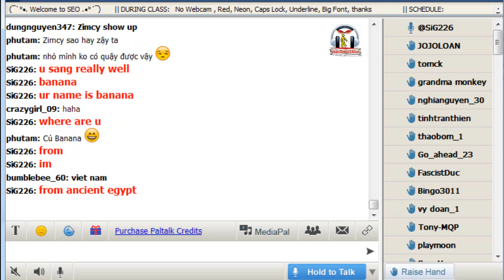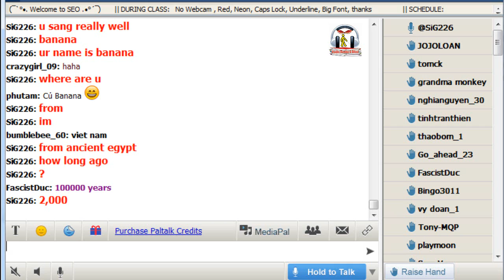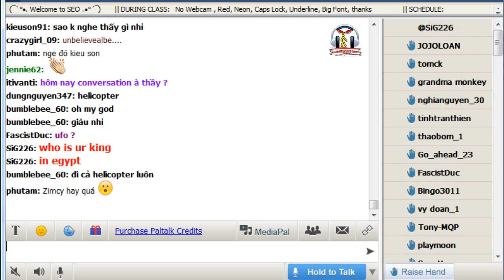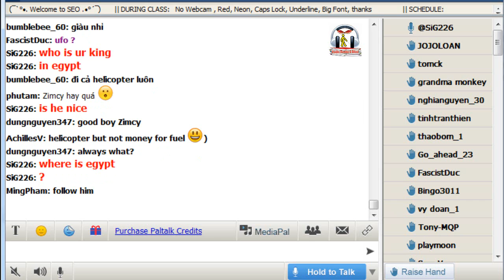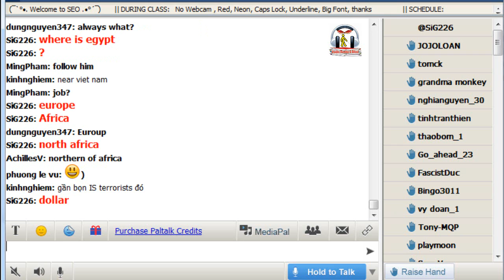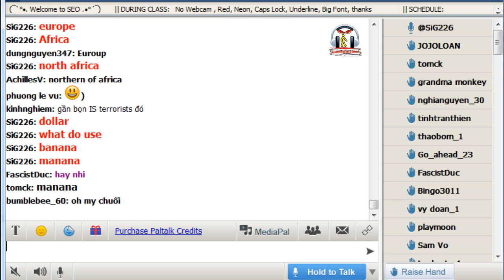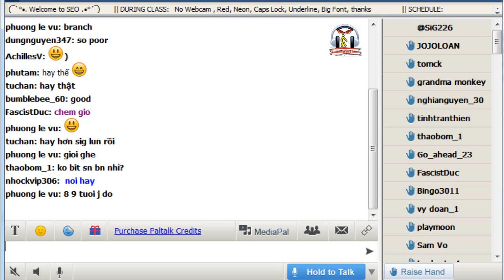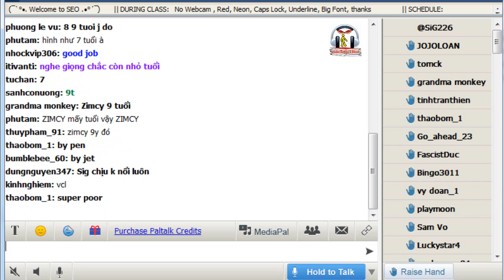Vol.73 - English Conversation on Paltalk to Kenny N - Track 727